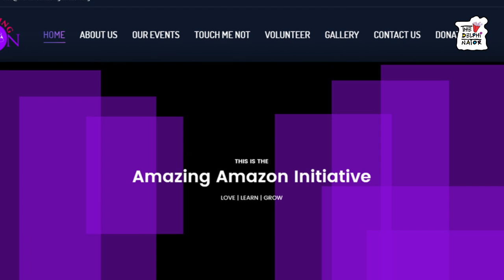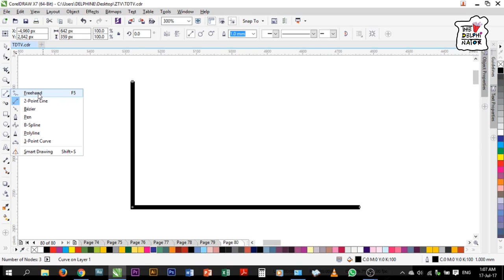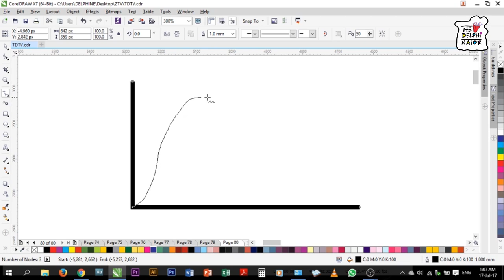ALTER EGO Review Quickie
Alter Ego is Nollywood Drama directed by Moses Inwang. Starring Omotola Jalade-Ekehinde, Kunle Remi, Wale Ojo, Emem Inwang, Elvina Ibru, Jide Kosoko, Victor Olaotan and a number of others.

Credits:
Script Writer, VO Artist and Editor: @TheDelphinator